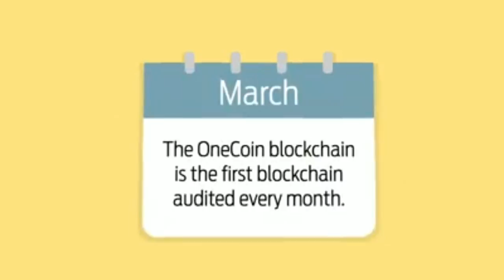Onecoin Guaranteed Safety Blockchain Technology.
Onecoin Guaranteed saftey Blockchain Technology.
Which is More Secure and Safe for our Future Transzation which stores or Transzation history for Long term